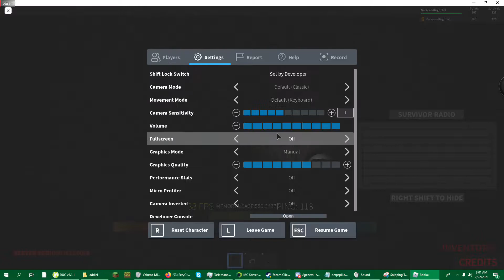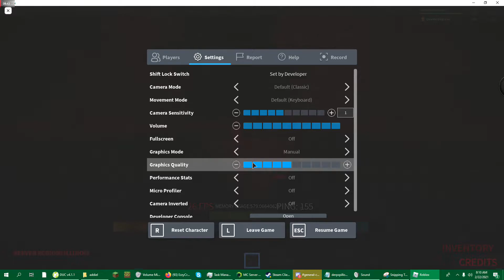Inventory, Sanity, Scrap Metal, and more! | SURVIVE THE NIGHT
VIDEO DESCRIPTION

In this video, I show you the new Inventory mechanic, the new updated Sanity mechanic, Scrap Metal, and the new Cemetery which contains a new shop dealer who will soon craft and upgrade items for you, the new and improved Secret Laboratory, and a surprise demonstration of Blood Moon!

This is a channel mainly managed by EzzyCrafts, the videos uploaded here
are usually gameplay videos, game development showcases/updates, and whatever else I decide to upload here.

EZZY'S COMPUTER HARDWARE
CPU: AMD Athlon X4 860K Quad Core Processor
GPU: AMD Radeon R7 360 Series Graphics
MEMORY: 16 GB RAM